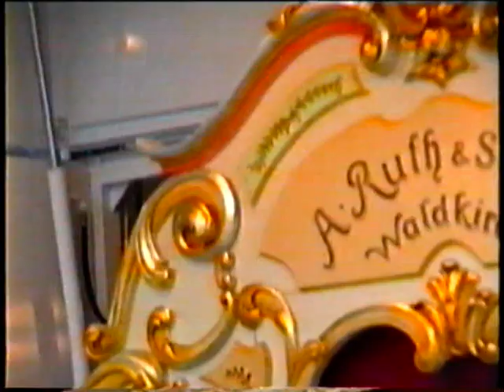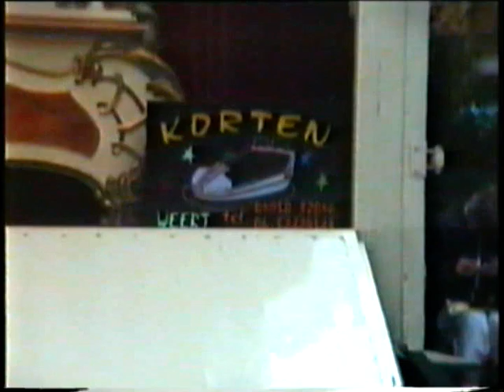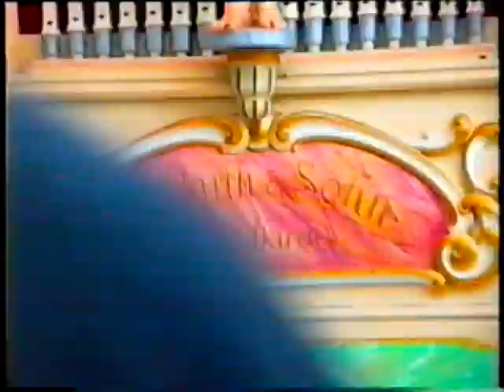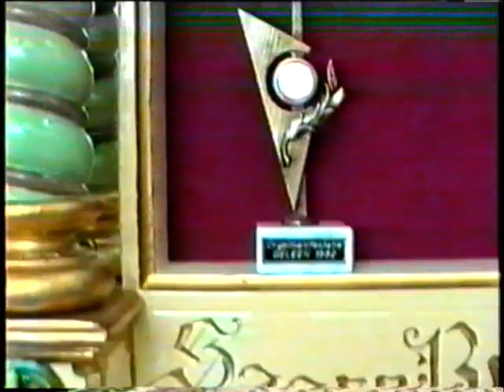Kermisorgel manifestatie Heerlen 1993 gefilmd door Paul Jacobs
Met dank aan Jarith Bijleveld.